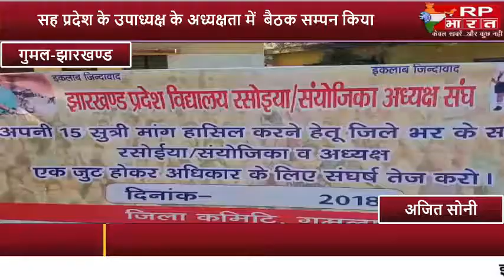GUMLA- जिला अध्यक्ष सह प्रदेश के उपाध्यक्ष के अध्यक्षता में बैठक सम्पन किया